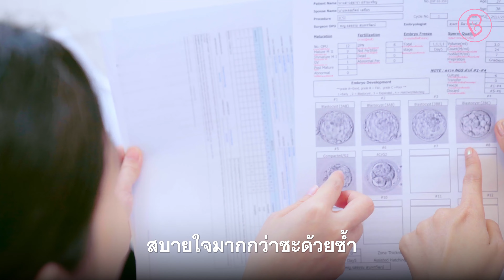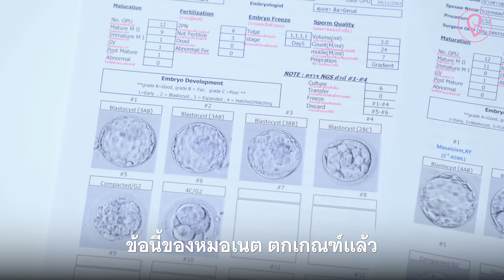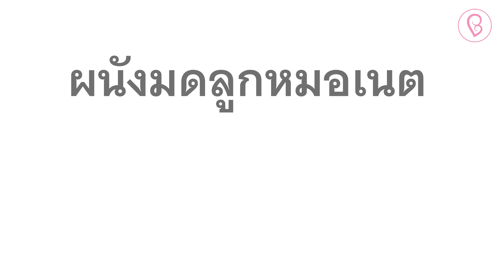โค้ชมีบุตรยากให้ "หมอ" หนักใจไหม